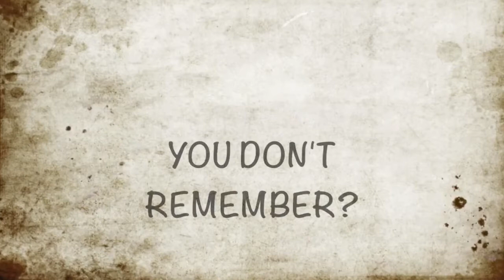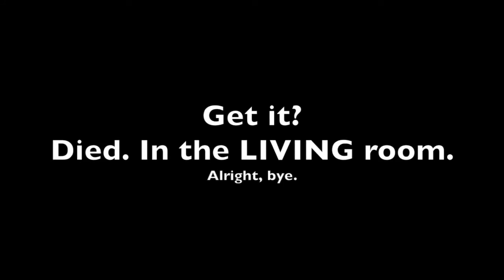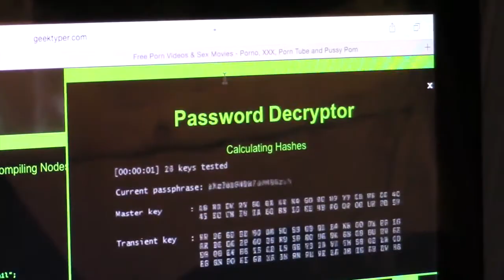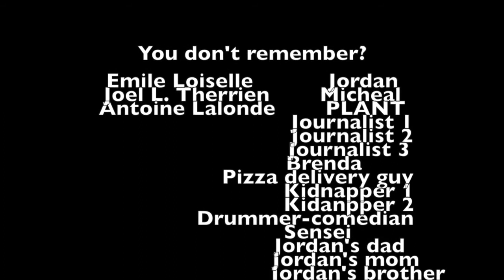You Don't Remember? (2017)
Prix du meilleur acteur Antoine Lalonde
Prix du meilleur film
Avec Émile Loiselle, Joël Lacoste-Therrien et Antoine Lalonde